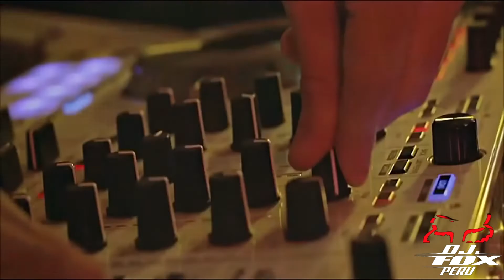DJ FOX PERU - Mix Perreo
Aqui les dejo un nuevo VideoMix que me estuvieron pidiendo mucho, espero les guste y lo disfruten. Me ayudan mucho dandole un like al video y compartiendolo :)